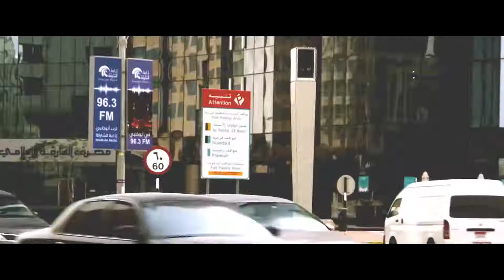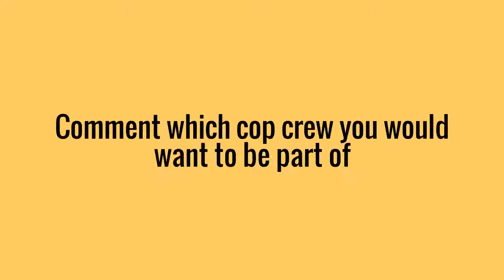Abu Dhabi police vs Dubai police